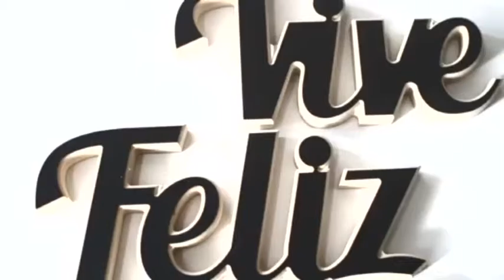unoen100- 333- PCH Diseño(04-07-13)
Desde la Feria Puro Diseño 2015 te presentamos PCH Diseño. Una empresa que se gestó a comienzos de 2004 como estudio de diseño especializado en arquitectura comercial. Hoy nos presentan mobiliario escandinavo listo para armar. Objetos de diseño funcionales, pensados y concebidos para completar los espacios. En la sección líneas, conozcamos PCH diseño de la mano de su diseñador Rodrigo Ebel.